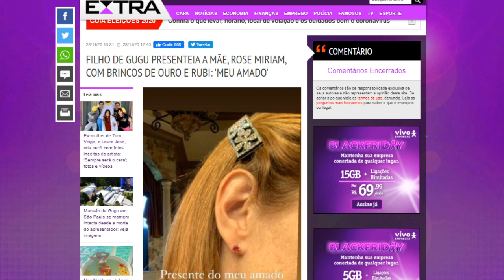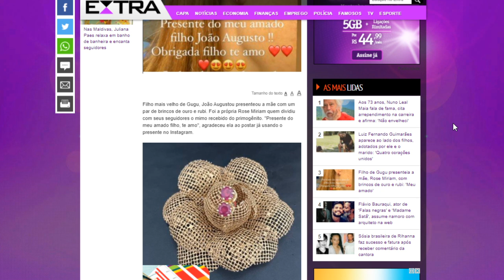Filho de Gugu Liberato sela a PAZ com mãe, Rose Miriam, dando belo presente; TENTE NÃO SE EMOCIONAR